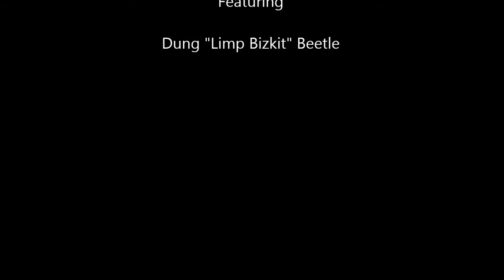ROLLIN!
I bumped in to this little dude in D'Nyala Nature Reserve near Lephalale in South Africa. The coolest Dung Beetle in town. Just gotta keep on Rollin!